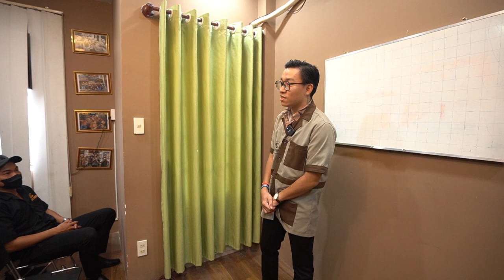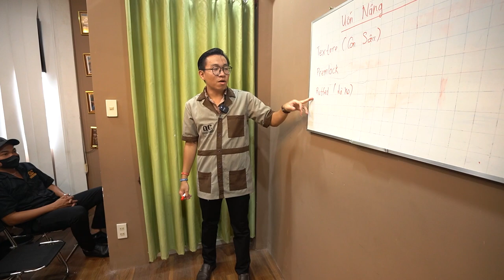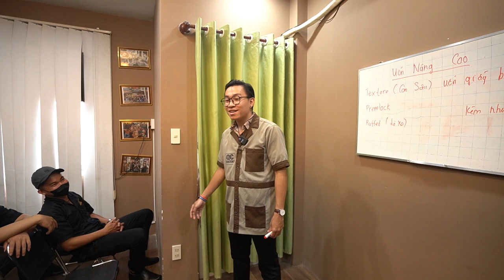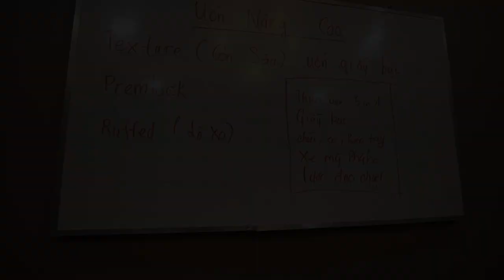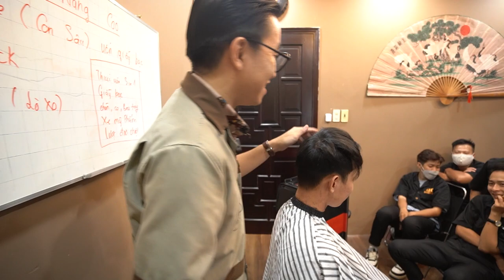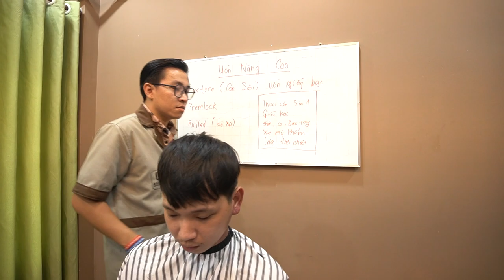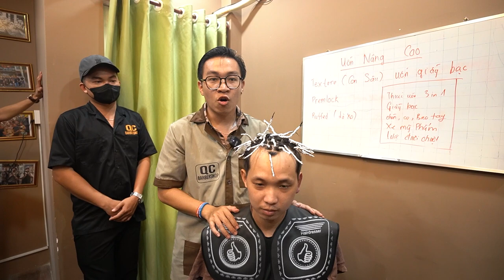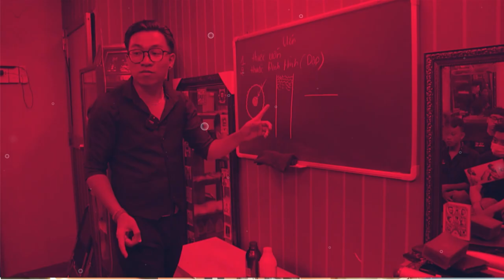Thay đổi cho mái tóc hói trán sau khi uốn con sâu